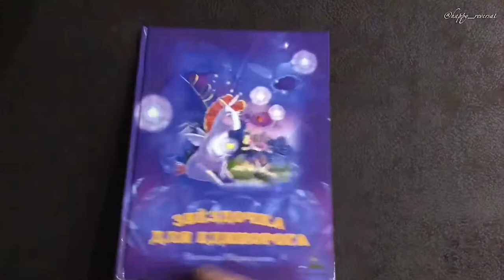Звёздочка для Единорога. Наталья Маркелова. Издательство Дом Мещерякова.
Возраст🔞: от 3 до 7 лет. На мой взгляд 👀 с 2 лет можно читать.

Отзыв🔊:Сегодня мы побываем в Волшебном Лесу, где живут Единороги 🦄. Маленький единорожка Тим - ждал маму , но она все не приходила. Все малыши уже давно покинули Волшебную Поляну для игр . «- Неужели мама больше не Любит меня? - спрашивает сам себя Тим». Малыш думал, что он остался один, такой же одинокий 😔 как, огонёк 🌟 в небе - который был один - одинёшенек. Конечно, не мудрено, что к малышу Тиму, подкралось - Серое Уныние. Такое привяжется и не за что не отстанет! Что же было дальше - расскажет 😉 сказка.

А ещё Вы узнаете , что слезы Единорогов - превращаются в светлячков ✨! Так что если , Вы захотите увидеть 👀- Единорога 🦄 - то нужно искать , то место в Лесу, где много светлячков ✨, как и советует автор Наталья Маркелова, ещё нужно обязательно захватить с собой вкусные яблоки 🍎, что бы поднять Единорогу 🦄 настроение.

Может у вас бывали ситуации, когда малыш боялся, что вы его не любите? Как вы из них выходили?

О книге 📖 : Издательство Дом Мещерякова @idm_kniga , серия - очень добрая книга, 📐 размер 20.5 * 27,3 см. Тираж 4000, твёрдый переплёт,листы плотный офсет, 32 страницы.

Цена 💸: book24, Читай город (сайт), Озон - 293 руб., Буквоед (сайт) - 275 руб. WB - 263 руб.